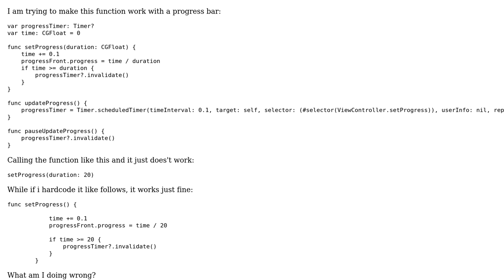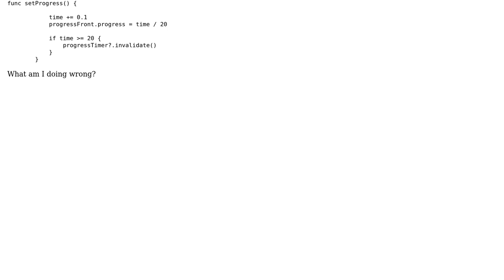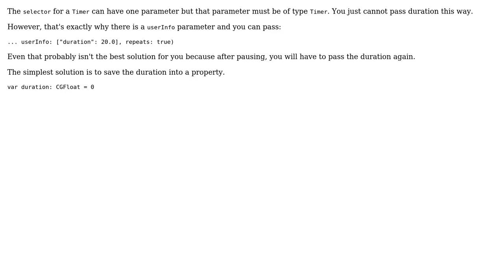Function with a CGFloat as a parameter (2 Solutions!!)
Function with a CGFloat as a parameter

With thanks & praise to God, and with thanks to the many people who have made this project possible! | Content (except music & images) licensed under CC BY-SA | Music | Images & others | With thanks to user Sulthan user Rob user Anton Platonov and the Stack Exchange Network Trademarks are property of their respective owners. You are responsible for your own actions.